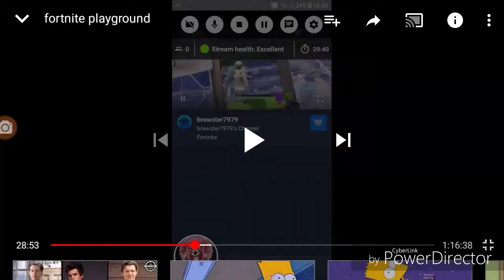Fortnite kills in todays live steam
The song was hero